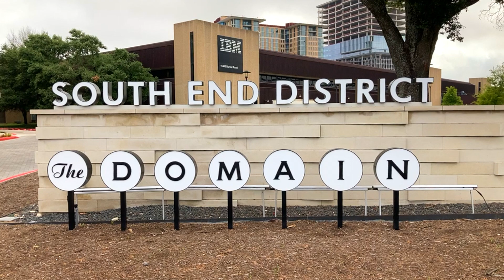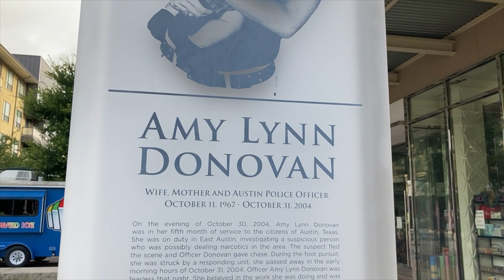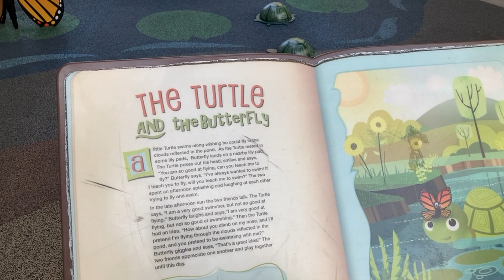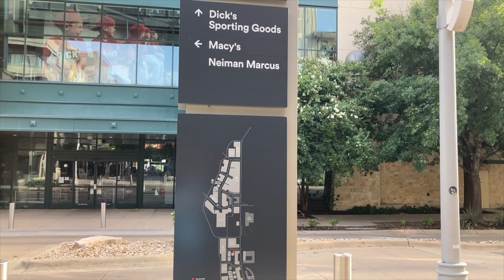The Domain (South End District) || Walking Around Austin, Texas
The Domain is a high-density office, retail and residential center that opened Phase I in March 2007. Phase II (which we are walking through today) opened in Spring 2008.
Equipment I used: iPhone SE 2020, DJI OSMO 4